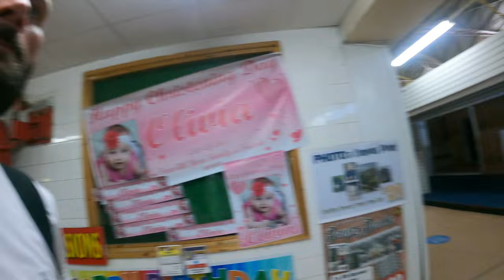Wirral Walking Wonders 5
Welcome back to wirral walking wonder's 6

We visit Hamilton Square, Birkenhead Market, Birkenhead Park and Bidston Hill.

Birkenhead Market was first established on what is now the site of Birkenhead Town Hall, between Chester Street and Hamilton Street, on 10 July 1835.[27][28] An increase in the town's population by 1841 led to the opening on 11 July 1845[28] of a much expanded market on a larger site nearby. This market hall was built by Fox, Henderson & Co, who later built The Crystal Palace.[29] Michael Marks, of Marks & Spencer, opened one of his first seven 'Penny Bazaar' stalls here during the 1880s.[30] On 31 January 2018, Marks & Spencer announced the closure of their store, in the town centre of Birkenhead, happening in April.

During the 1970s, the commercial centre of the town was redeveloped around the principal shopping area of Grange Road. Following two fires at the expanded Birkenhead Market in 1969 and 1974, it was moved to new premises adjoining the Grange Shopping Precinct development in 1977.

Flaybrick Memorial Gardens is a memorial garden, formerly a municipal cemetery called Flaybrick Hill Cemetery, situated in Birkenhead, on the Wirral Peninsula, England. The cemetery has been designated a conservation area by Wirral Borough Council, which owns the site.

Bidston Hill is 100 acres (0.40 km2) of heathland and woodland containing historic buildings and ancient rock carvings, on the Wirral Peninsula, near the Birkenhead suburb of Bidston, in Merseyside, England. With a peak of 231 feet (70 m), Bidston Hill is one of the highest points on the Wirral.[1][2] The land was part of Sir Robert Vyner's estate[3] and purchased by Birkenhead Corporation in 1894 for use by the public.